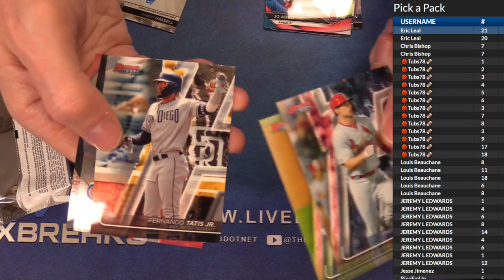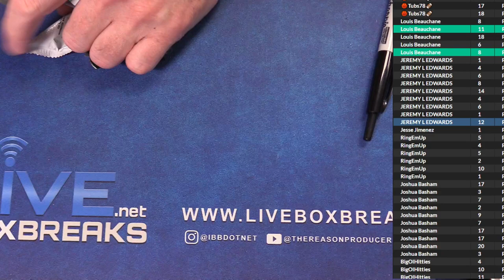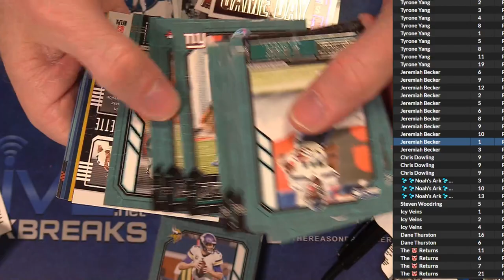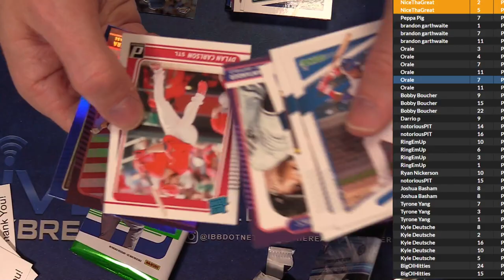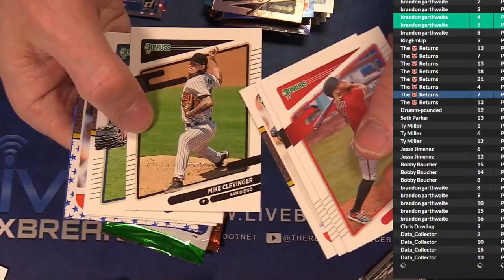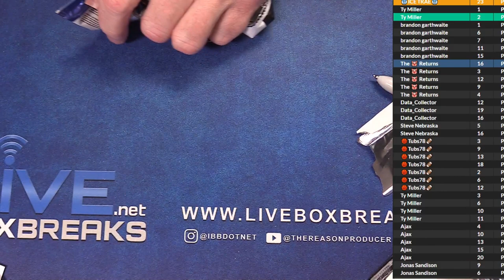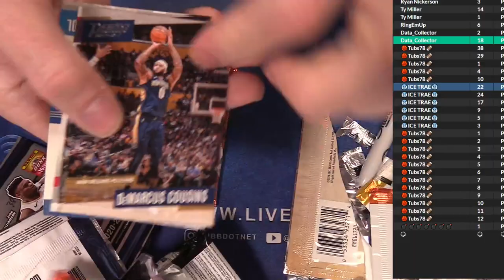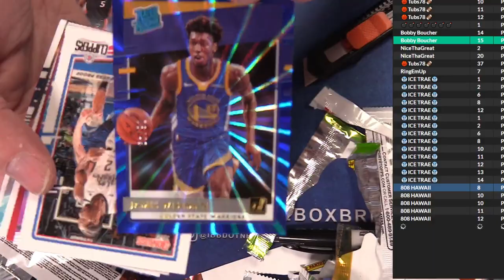3 18 Pick a Pack #2 LBB